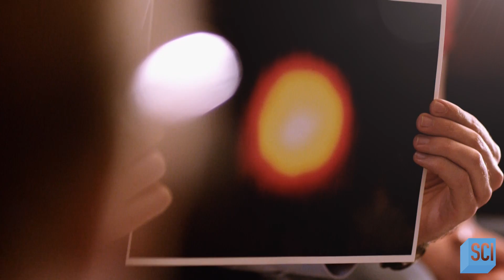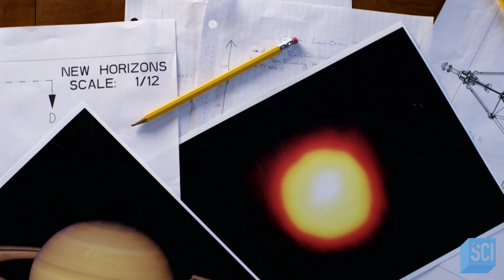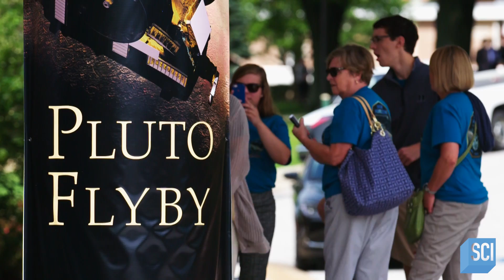Seeing Pluto: The Origin of the New Horizons Mission | Space's Deepest Secrets | Science Channel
The New Horizons space probe launched in 2006 with the primary objective of performing a flyby study of Pluto. On July 14, 2015, New Horizons caught its first glimpse of the dwarf planet, sending back to Earth a never-before-seen side of the far-out rocky body.